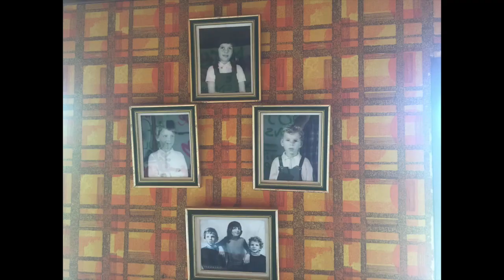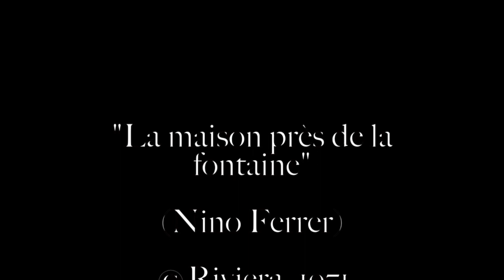St Romain-de-Popey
Petit film familial sur une maison qui va disparaître au profit d'une autre  : c'est ainsi. "Puisque ces choses sont, c'est qu'il faut qu'elles soient, j'en conviens, j'en conviens." (Hugo)
Crédit: "la maison près de la fontaine", Nino Ferrer, Riviera, 1971
LC, juillet 2018